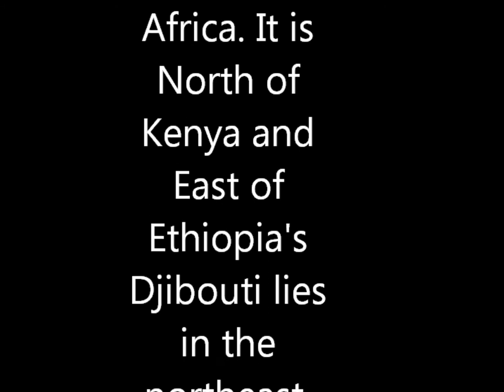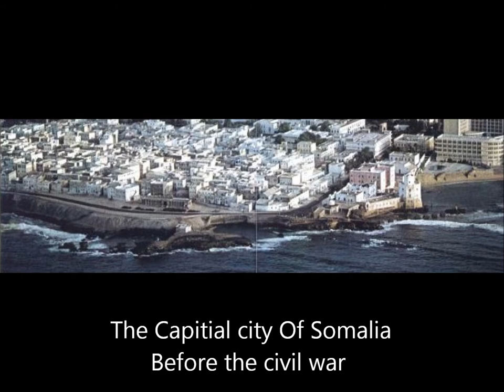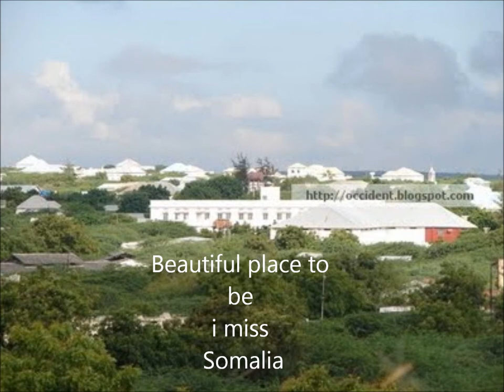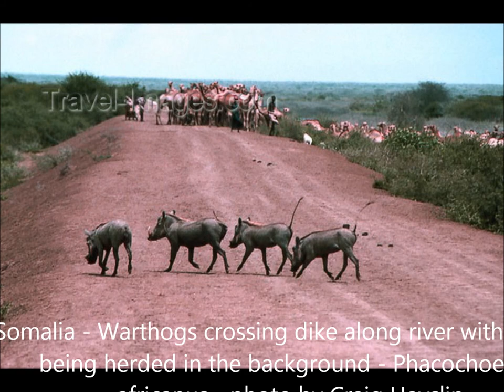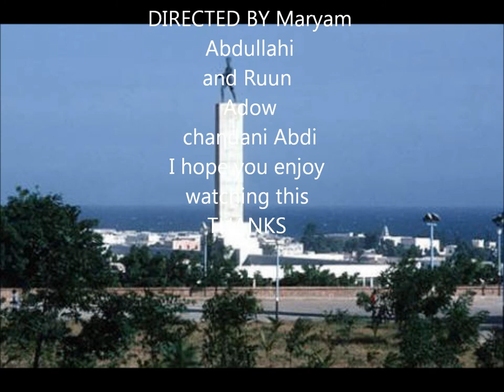SOMALIA pictures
somalia